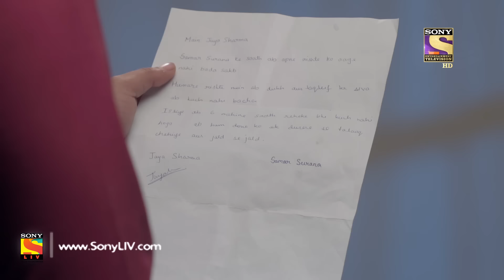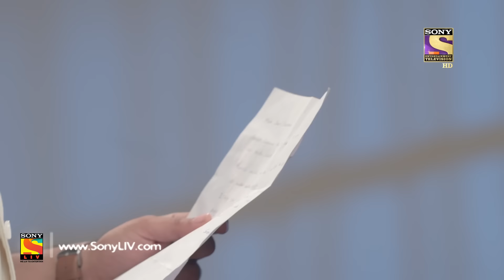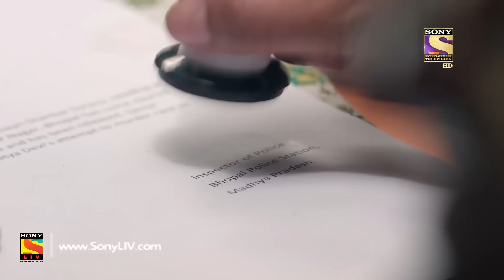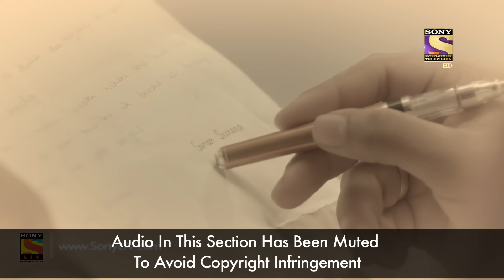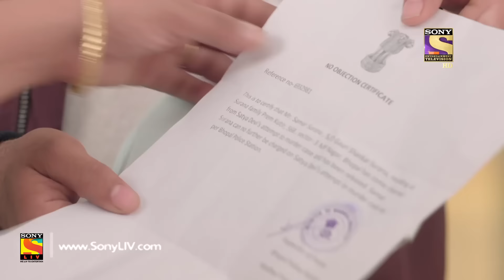Main Maayke Chali Jaaungi Tum Dekhte Rahiyo - Ep 105 - Full Episode - 4th February, 2019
Episode 105: The End
Satya's plan has worked and Samar has signed the papers of separation presented to him by Jaya. He confirms with her of her believing that Samar can attack her mother and post she says yes, he signs the paper. Once he signs the paper, Satya takes back the case and Samar is free again. What will happen next? Keep watching!

About Main Maayke Chali Jaaungi Tum Dekhte Rahiyo:
Main Maayke Chali Jaaungi Tum Dekhte Rahiyo follows the antics of the sweet and gullible bahu, Jaya, a wedding planner by profession, who keeps threatening her husband that she will go back to her maayka, under the influence of her overprotective mother Satya Devi. What might be the reason? One phone-call by her mother leads her to believe that her independence is under threat at her sasuraal. But is her life post marriage really that miserable? How will Samar, the loving husband that he is, bridge the gap? Set in the lovely city of Bhopal, the show aims to capture the essence of how over interference of parents can become a nemesis to their children’s marital independence.

Cast
Namish Taneja, Srishty Jain, Neelu Vaghela, Aditi Deshpandey, Mahi Sharma, Yachit Sharma, Taruna, Manisha Purohit, Kapil Punjabi, Sundar Mishra, Divya Sehgal, Priom, Dolly Chawla, Vaani Sharm